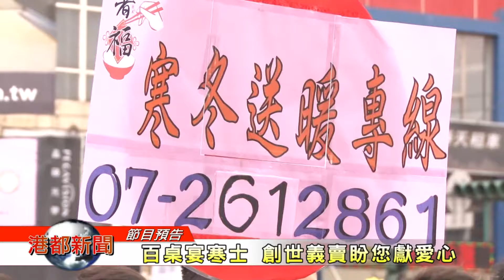1060109【港都新聞】百桌宴寒士 創世義賣盼您獻愛心